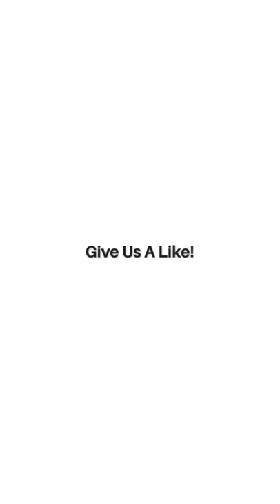✔✔ How To Eat Shad Fish - Jewish Stewed Shad ✔✔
How to eat shad fish - This is a video about a simple Jewish Stewed Shad recipe. Shads are anadromous fish, living most of the time in the sea, but coming up into freshwater to spawn. They are a type of herring, are closely related to the European pilchard.

They can be found in the Mediterranean, Black and Caspian Seas, and along the Atlantic coast of Europe. Shad is a very popular food fish, and is also a featured ingredient in Jewish cuisine.

This recipe is a traditional Jewish way of preparing shad, a fish that is normally only available during the spring months. The recipe is pretty simple, and you can garnish this dish with sliced lemon and sprigs of parsley.